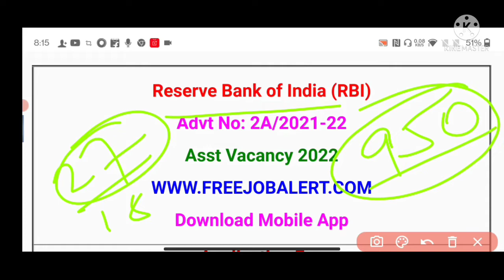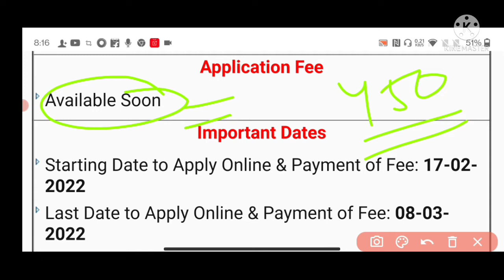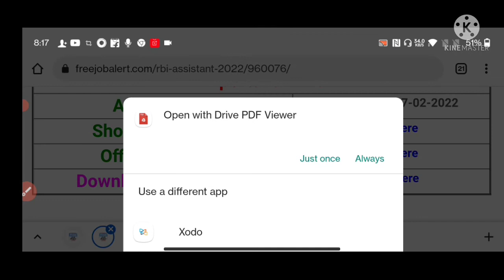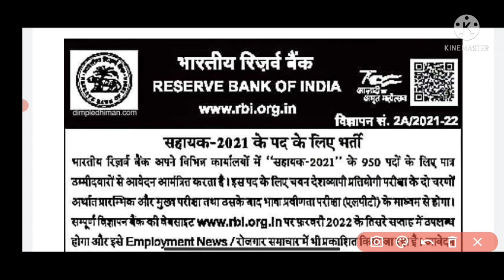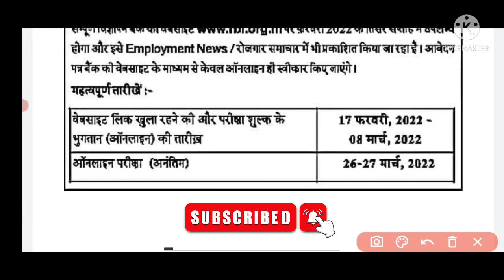RBI New Vacancy- 950 II RBI New Notification 2022 For 950 Assistant / All Information@BPSCDARPAN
RBI New Vacancy- 950 II RBI New Notification 2022 For 950 Assistant II All Information‎@BPSC दर्पण

RBI New Vacancy- 950 II RBI New Notification 2022 For 950 Assistant II All Information‎
age limit
education qualification for RBI assistant exam 2022
age limitation for RBi examinations 2022
reserve Bank of India
exam pattern of reserve Bank of India